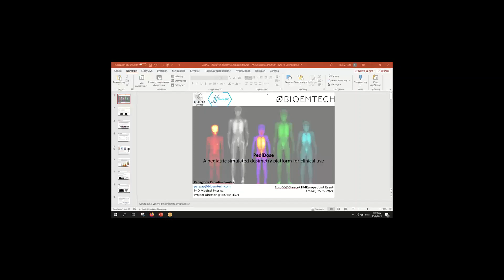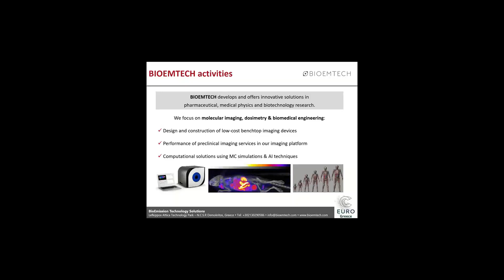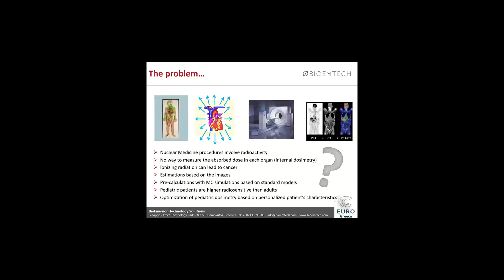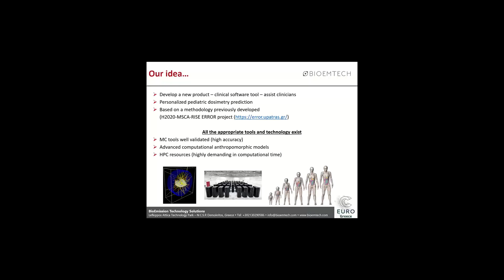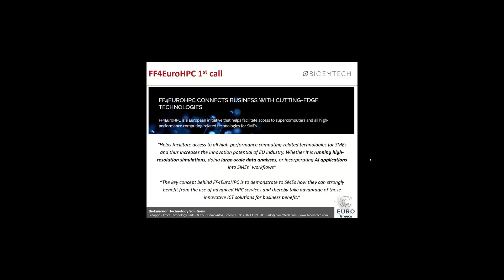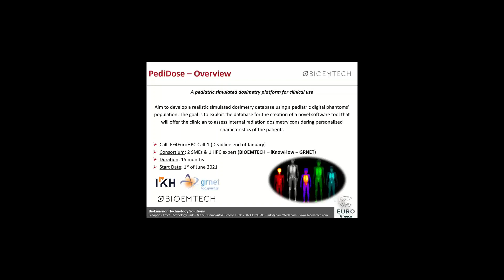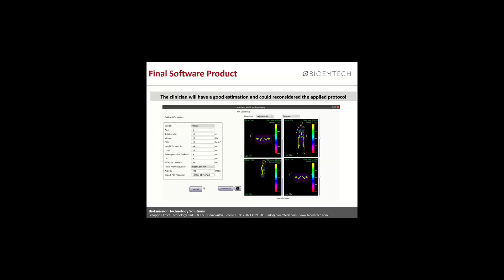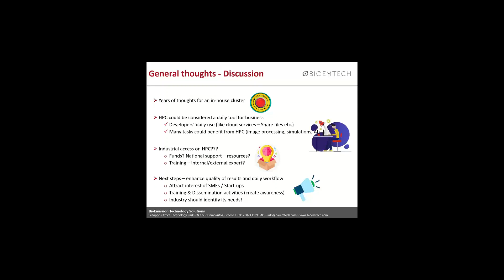PediDose, success story Panagiotis Papadimitroulas, July 15th, 2021, FF4EuroHPC event